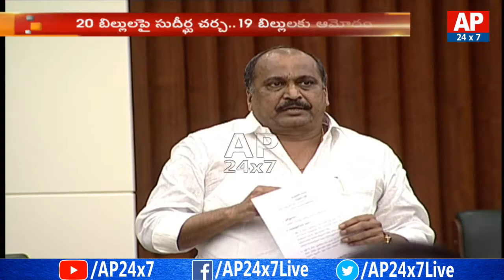AP Assembly Sessions Complete | AP Assembly Discuss Some Key Points | AP24x7